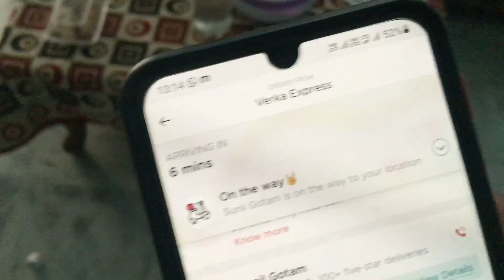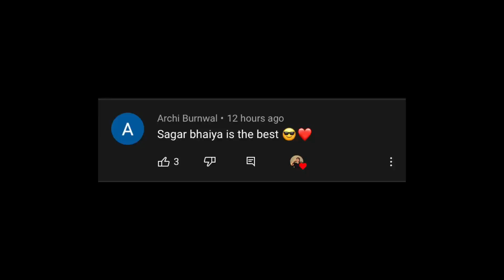WE BOTH DID THE LIGHTS OUT PRANK ON HER😂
I’m also a FITNESS COACH and i help people in :
Losing Fat
Building Muscle
Injury And Rehabilitation
General Fitness